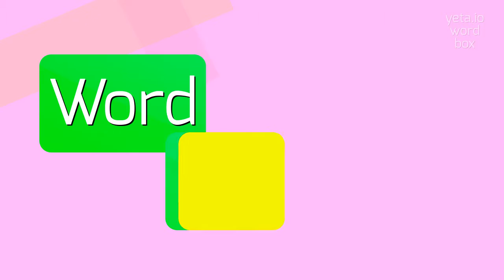How to say "fleet's"! (High Quality Voices)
Watch in this video how to say and pronounce "fleet's"!